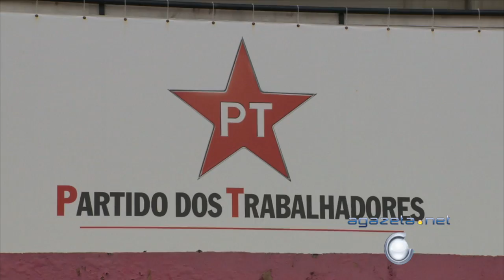Preparatrivos encontro governadores 25 10 17